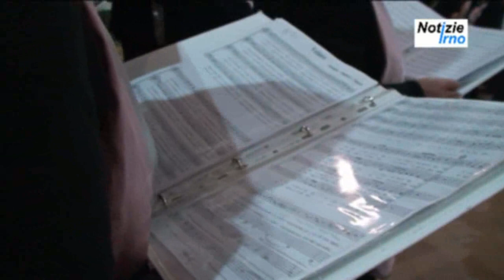Premio Roberto Sanseverino per la Responsabilità - notizieirno.it# 1